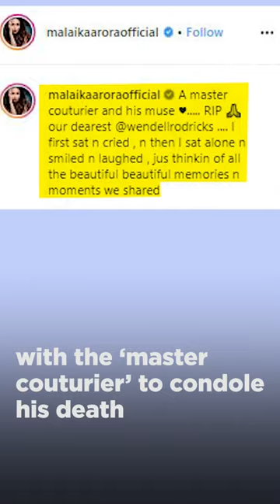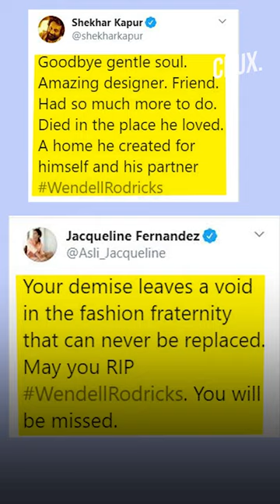Wendell Rodricks Dies in Goa | Anushka Sharma, Malaika Arora, Jacqueline Fernandez Condole His Death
Wendell Rodricks (59), the pioneer of Indian resortwear breathed his last on Feb 12 at his Goa residence. The celebrated designer - who changed the fashion landscape in India - succumbed to cardiac arrest. Anushka Sharma, Malaika Arora, Jacqueline tweet  loving memories.